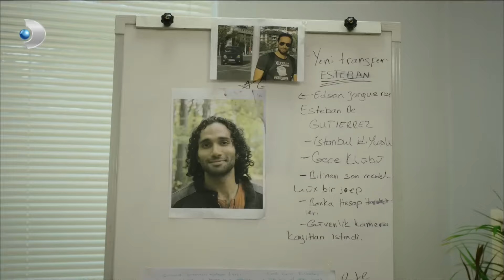Kandemir Operasyon İçin Start Verdi! - Ulan İstanbul Özel Klip